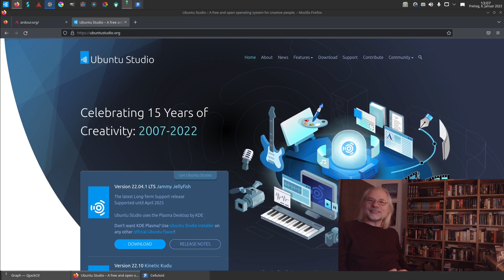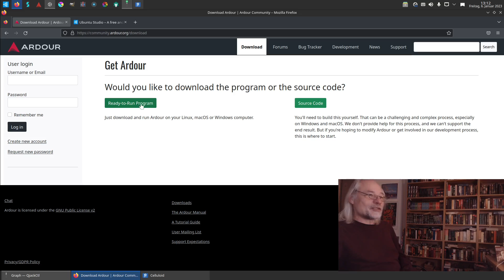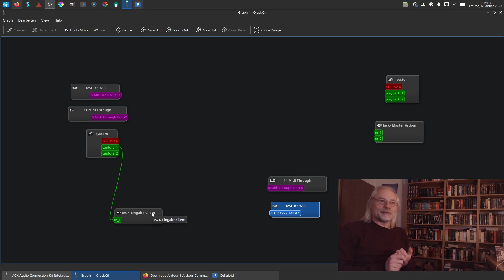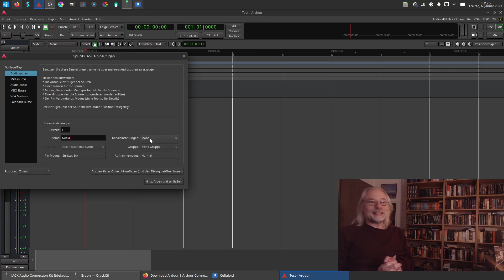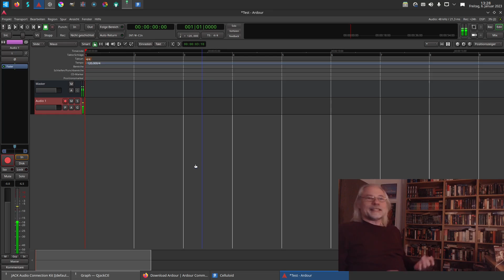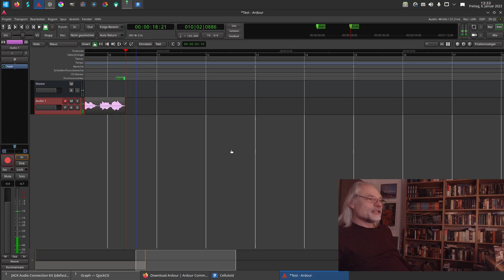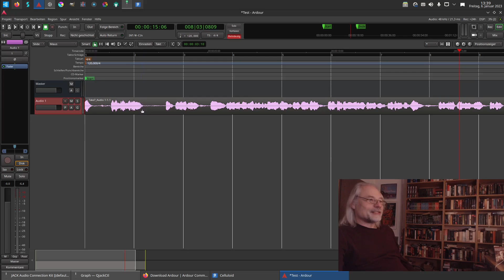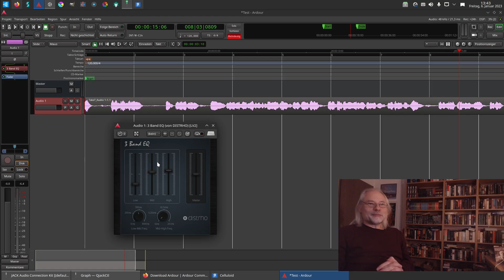Musikproduktion mit Linux und Ardour | DAW Grundkurs Tutorial für Anfänger | Ubuntu Studio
Mit der DAW (Digital Audio Workstation) Ardour kann man auch auf einem Linux System Musik produzieren. In diesem Ardour Tutorial in deutscher Sprache geht es um die Grundlagen. Außerdem wird die Benutzung des Soundservers Jack gezeigt. Die DAW Ardour ist inzwischen sehr ausgereift.
Ich werde in dieser Videoreihe versuchen, nach und nach eine komplette Musikproduktion mit freier Software zu erstellen. Es wird spannend.

Linux Bücher für Einsteiger von mir (Ebook und Taschenbuch):

Brandneu: Linux Mint 21 - Schnellanleitung für Einsteiger